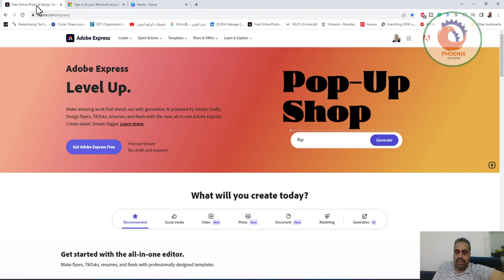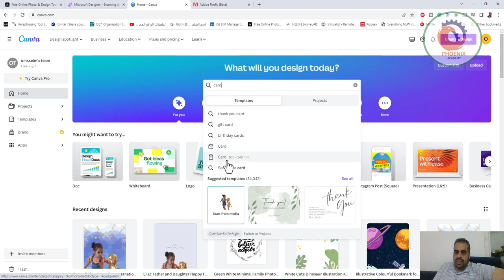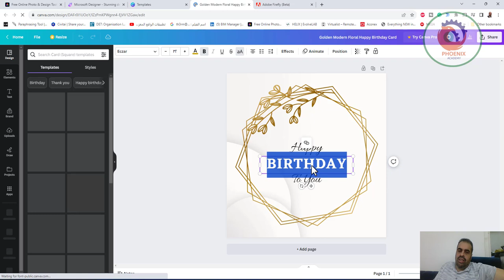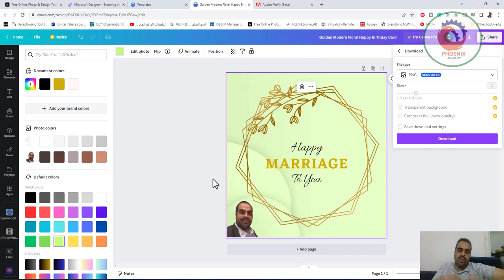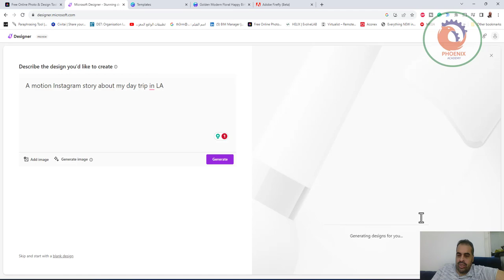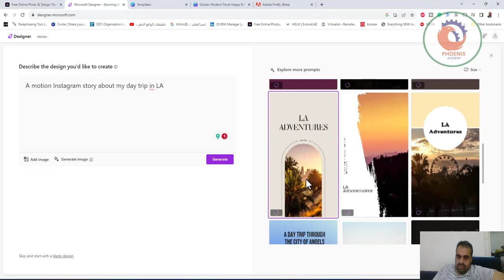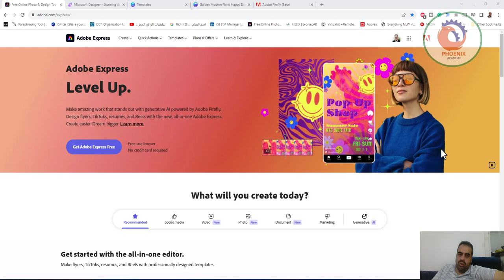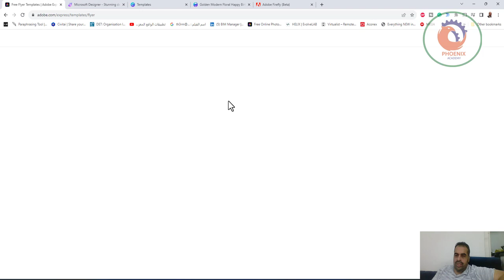اقوى ثلاث مواقع للتصميم اونلاين و الربح من الذكاء الاصطناعي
❤️ روابط التواصل
✅ انستجرام